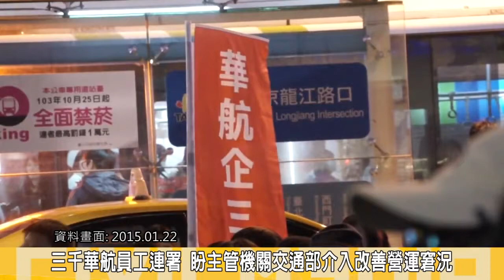2015.03.24華航機師赴交通部 控管理失當 超時工作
桃園縣機師職業工會，今(24)日上午，號召近20位華航員工赴交通部陳情，訴求撤換不適任的董事長，工會認為華航屬全民資產，且擔負代表國家航空公司重責，經營管理應受政府重視，現認董事長違背國家付拖，將華航帶入存亡窘況，交通部應該立即撤換其職務。

工會批，華航經營問題層出不窮，機師超時飛行，紅眼班表情況嚴重，為了節流，甚至將機上清潔工作取消，對飛機上衛生安全造成危害，管理階層不善經營，盼主管機關交通部能介入改善。

1月22日近千位華航員工以街頭舉辦晚會，表達對華航發放年終獎金制度的不滿，不料，活動結束後，多位工會幹部卻遭華航懲處，媒體報導後才恢復被懲處員工的職務工作，但對經營管理尚未改進，反而投入更大量人力資源來補缺。

對此，部分華航機師發起員工連署，欲撤換不當經理人，短短一個月內，獲得3124位員工簽署，幾乎佔華航一線員工人數1/2(包含機師、空服員、機務及機場地勤)，機師工會將連署結果遞交交通部陳情，期盼政府重視。

桃園縣機師職業工會常務監事陳蓓蓓說，1月華航勞工到華航總部前舉辦晚會表達訴求後，多位幹部遭華航懲處，她認為華航的作法相當不適當，工會要求華航高層應針對此事件公開道歉，直至目前都尚未得到華航的道歉回應。

她批評，華航目前以不當的管理方式，以不正確的節流方式來降低服務品質，甚至可能危害非航安全，對航空公司的經營恐怕造成負擔。

桃園縣機師職業工會理事長楊光海指出，針對年終獎金部分，工會要求補足2-3個月年終獎金，華航至今還是只發放2萬元為年終獎金，員工上街抗爭後竟以福利金來撥補年終獎金的金額，對此相當不滿。

對華航的董事長撤換人選，楊光海認為，應由內部具相關專業背景的管理者來擔任，否則官派人選根本無法對於公司的治理研擬良好的管理制度。